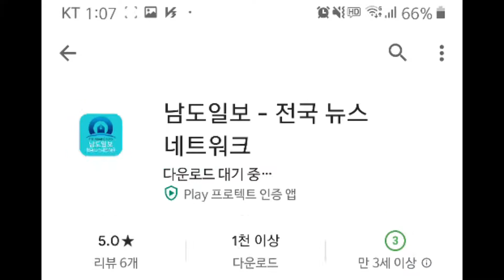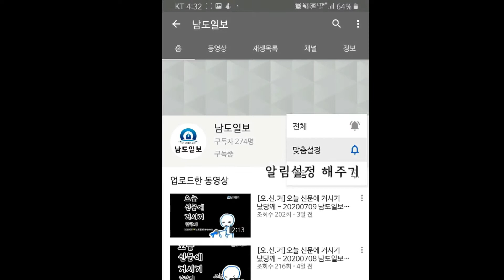본격 남도일보 어플 설치 홍보하는 영상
구글 플레이스토어에서 남도일보를 검색해주세요~
(기존 영상에 문제가 있어 수정하였습니다)